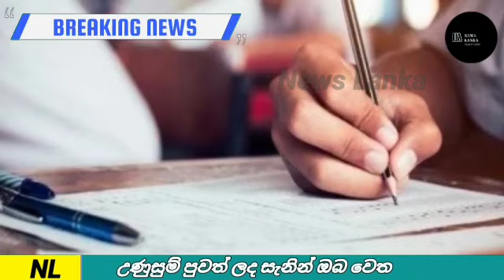තාත්තා පුතාට දීපු තෑග්ග ලිහලා බැලූ පුතා දුටු අදහාගන්නත් බැරි දෙය මෙන්න බලන්න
තාත්තා පුතාට දීපු තෑග්ග ඇතුලෙ තිබුන අදහාගන්නත් බැරි දෙය මෙන්න බලන්න